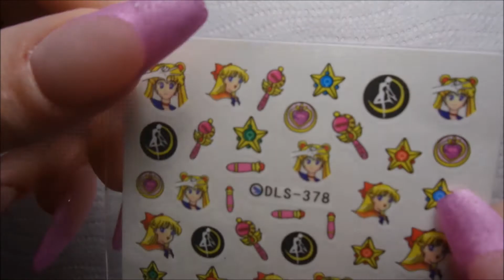-RICOSTRUZIONE UNGHIE- GEL NAILS - SAILOR MOON NAILS (WATER DECALS) ☆ FRENCH INVERSA OLOGRAFICA 💅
Se il video ti è piaciuto clicca mi piace e condividi!